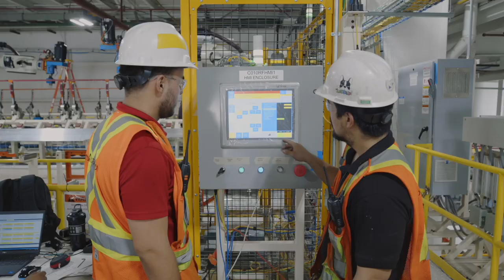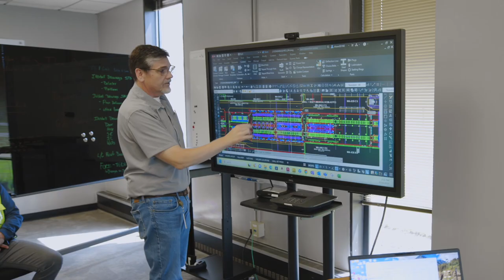Introducing the New Lafayette South Plant Operations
After many months of hard work and dedication, we are thrilled to announce the reopening of our Lafayette South Plant operations.

This achievement is something that no one individual could've done. It took the passion, dedication, and collaborative efforts of the entire Wabash community.